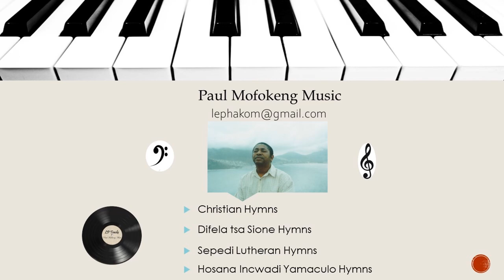One Minute Videos: Hosanna Incwadi Yamaculo Hymn 82 Yisabatha namhla Nkosi - Paul Mofokeng